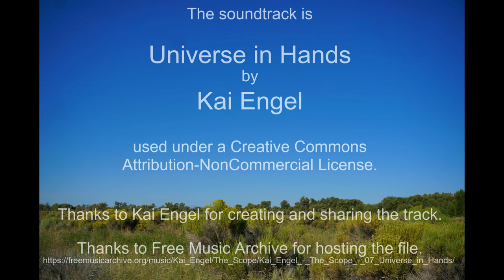The Moon Also Sets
Aug 12-13, 2022 time lapses

Thanks to Kai Engel for creating and sharing the track.